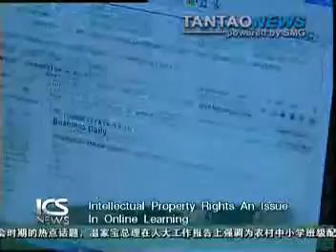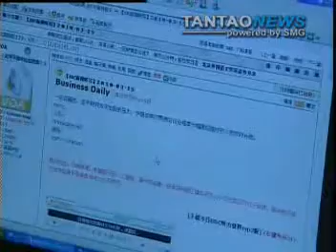China Online Learning Intellectual Property Rights Concern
Intelllectual Property Rights (IPR) involving online learning programs in China a concern for schools, teachers and education technology companies.